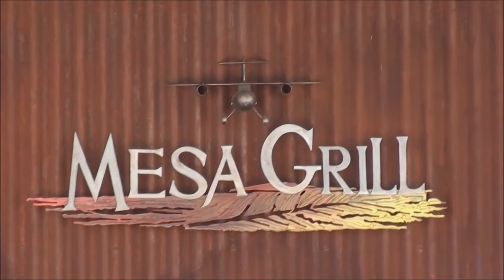AIRPLANE LANDS view from MESA GRILL at The Sedona Airport